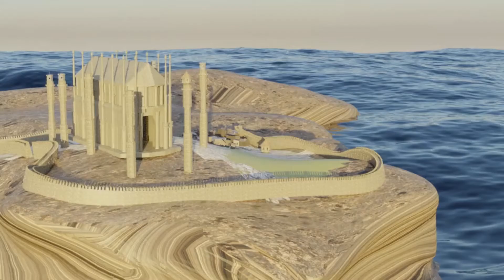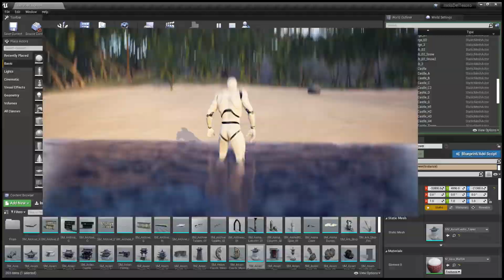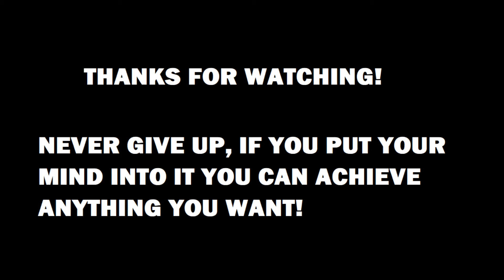My Progress in 2 months into Blender (plus Unreal 4)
I started studying Blender during this quarantine, in May 2020.
Two months into the 3D world and I am loving it. It is hard, sometimes you watch other people's work and you wonder if you will ever be able to even get close to that. But never give up, my dream is to eventually be able to make my own video game!